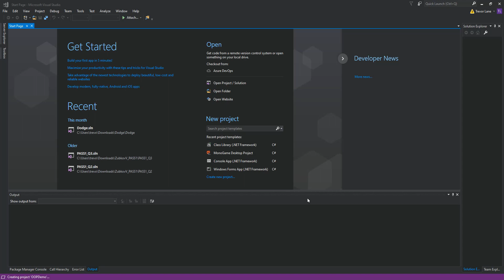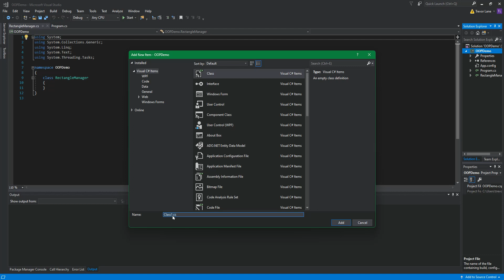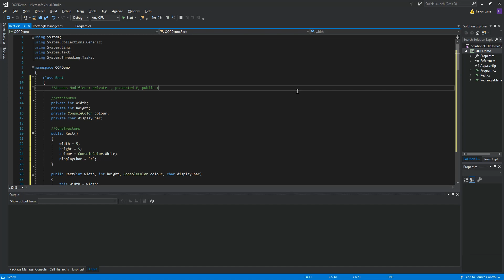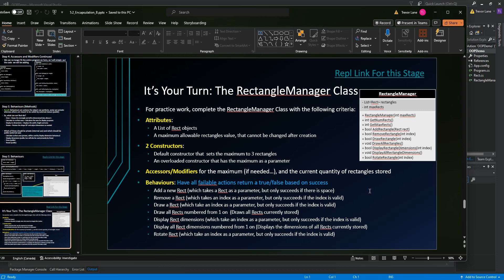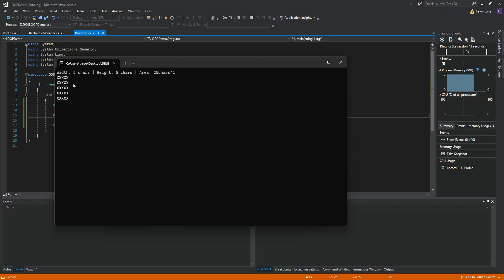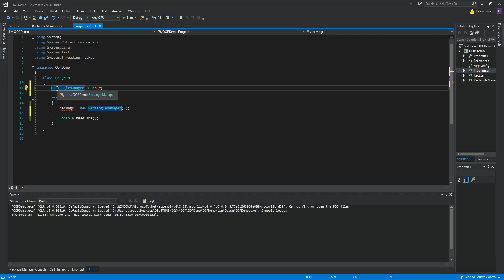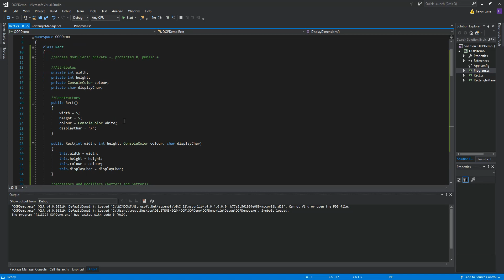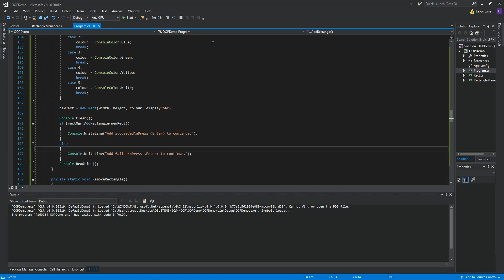ICS4 - 5.2 Encapsulation Demo (Rectangle Manager)